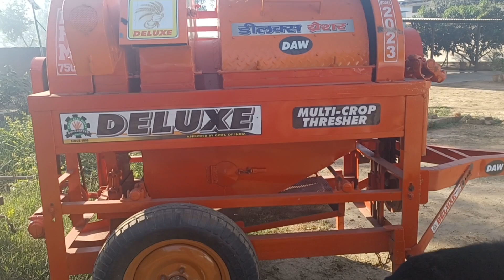Dilux malti crop thresher